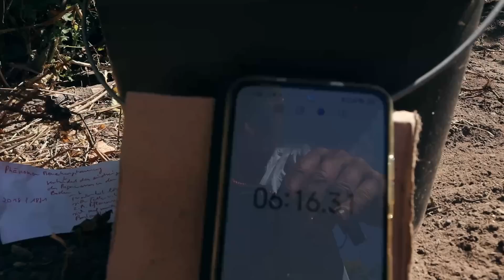Erde nimmt kein Wasser auf💧: Dieser TRICK hilft gegen Trockenheit im Garten !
✅ Bewässerung Set*
✅ Solar Bewässerungssystem*
✅ Automatische Tröpfchenbewässerung*
*Als Amazon-Partner verdiene ich an qualifizierten Verkäufen

🧡🧡🧡 Du brauchst Hilfe im Garten und weißt nicht weiter?